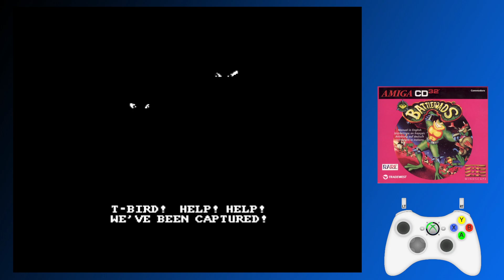BATTLETOADS (Amiga CD32) - Gameplay 1080/60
Vidéo ayant servi à illustrer ma vidéo review